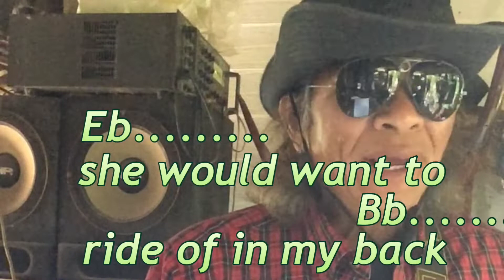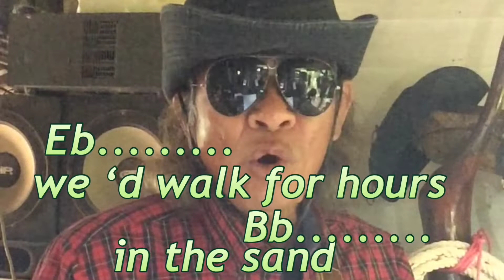Stoney-Lobo:Cakky Fairs-cover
Thank you very much for the original work
 November 14,2021